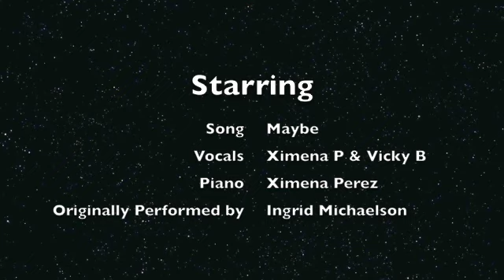Maybe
I've been taking piano lessons for 6 years. I started with a new teacher this year.
I REALLY wanted to learn popular music and she was perfectly happy helping me learn.
This is a Cover of Ingrid Michaelson's song "Maybe"